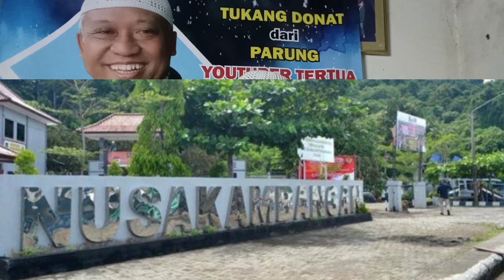HABIB BAHAR KEMBALI KE JAKARTA... Di sana rumahku #1804 vid/520 days